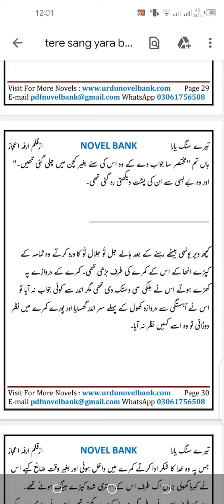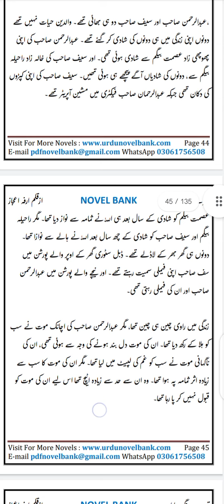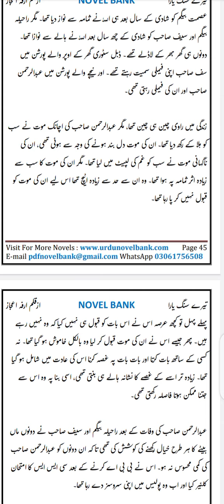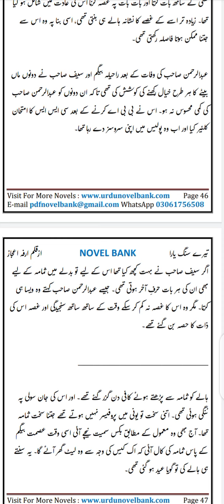Tere sang Yara | Arfa Ijaz | episode 3 | Urdu love forced base novel تیرے سنگ یارا ناول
tere sang Yara
Arfa ijaz
episode 3
romantic novel